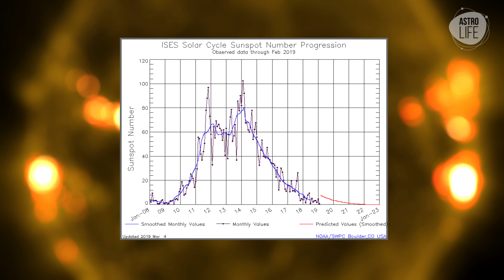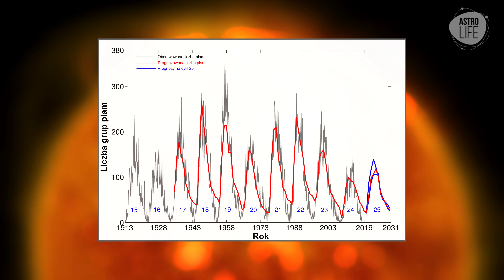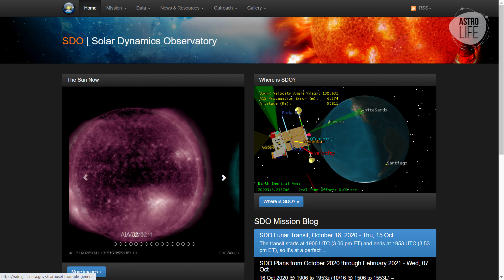25 cykl słoneczny i aktywny obszar AR 2781 (AstroFlesz #38) - AstroLife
👉Muzyka: AK - Decades
👉 Materiały: NASA
👉 Przydatne linki: